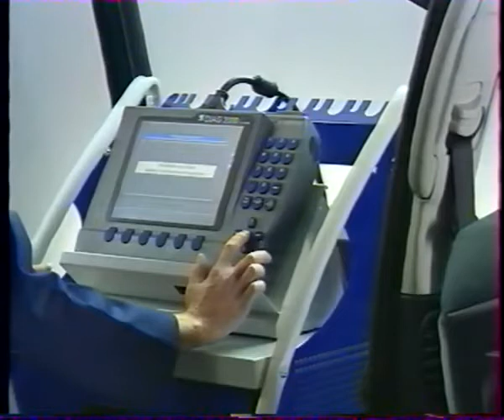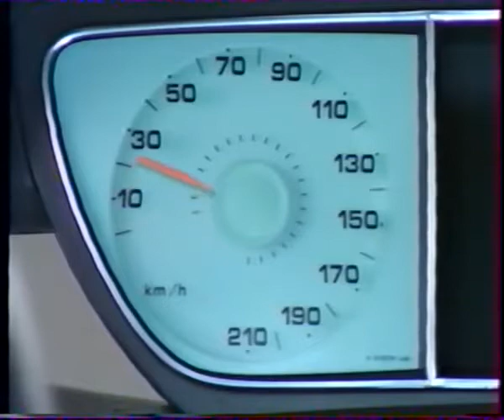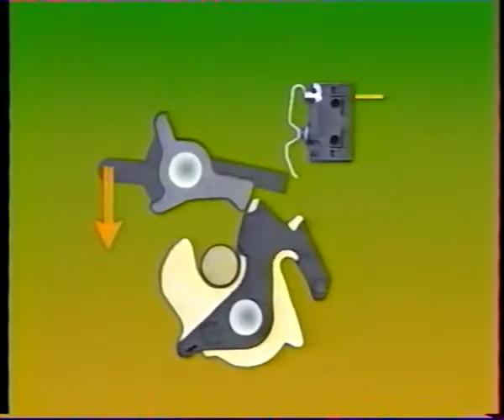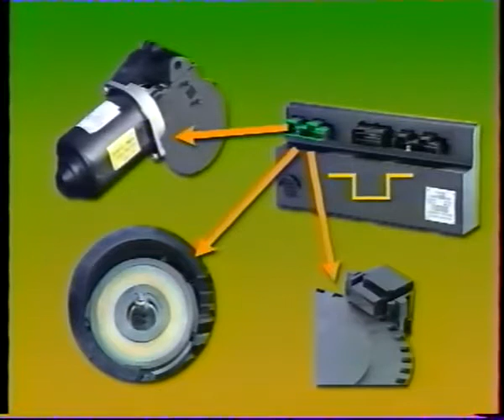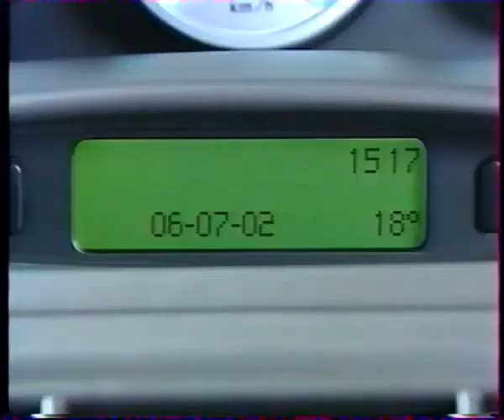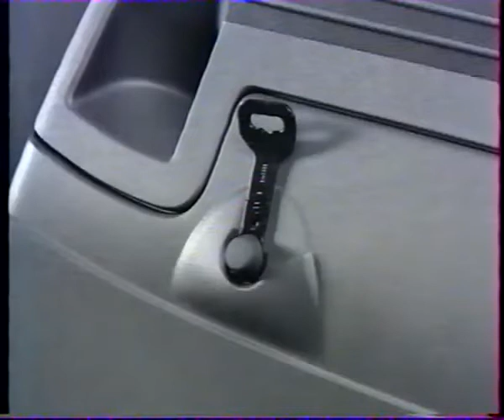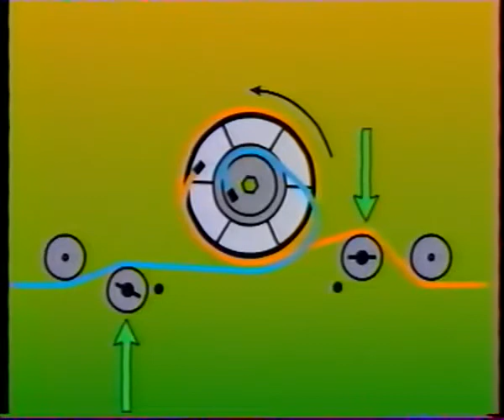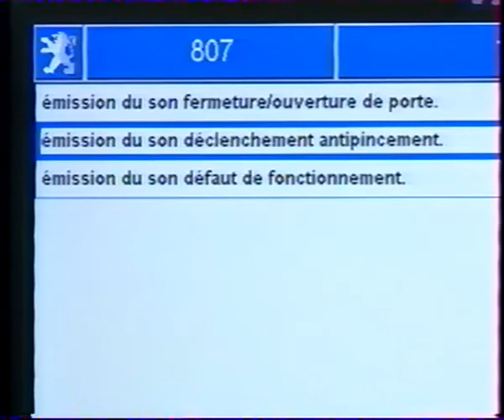Tuto sur les portes coulissantes motorisées du Peugeot 807 (Citroën C8 Fiat Ulysse II Lancia Phedra)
Présentation et interventions sur les portes coulissantes motorisées du 807 (Citroën C8 / Fiat Ulysse II / Lancia Phedra).
⬇️ SOMMAIRE ⬇️
0:00 Introduction
2:13 Utilisation
5:22 Description du système
9:16 Fonctionnement
18:50 Interventions
29:05 Diagnostic

Date de la vidéo: 2002

- Comment utiliser les portes coulissantes motorisées
- Description des éléments spécifiques du système
- Comment fonctionne le système
- Comment procéder à l'échange du calculateur ou l'ensemble moteur et câble
- Diagnostic avec Diag2000

Batterie
Garniture supérieure arrière
Fixation de l’entrebâilleur de vitre
Garniture
Haut-parleur / enceinte
Garniture supérieure de montant de porte arrière
Garniture inférieure
Garniture de seuil
Fixation de ceinture de sécurité
Éclaireur
Prise 12v allume cigare
Calculateur
Moteur et câble
Prise de masse
Fixation porte / portière
Pion de centrage

PSA CITROVIDEO